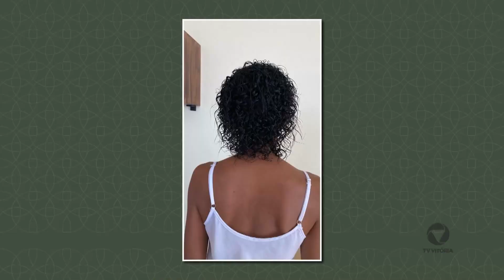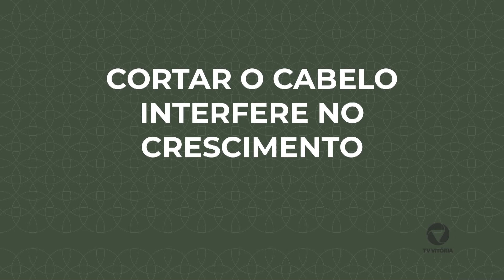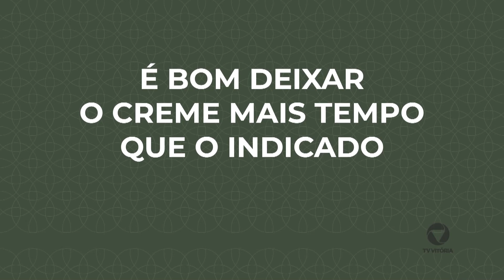Transição capilar e os cuidados com os cabelos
No Checkup Saúde a Dra Ana Flávia Lemos, dermatologista, e a Kelen Cristina Pinto, fotógrafa, conversou conosco sobre transição capilar e desvendamentos os mitos e verdades.